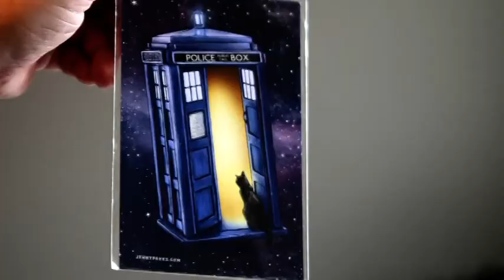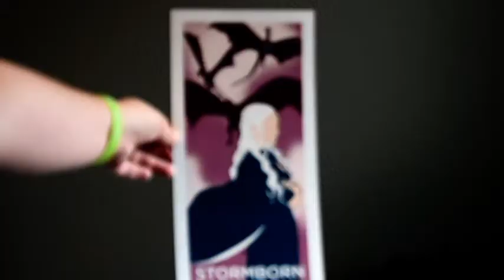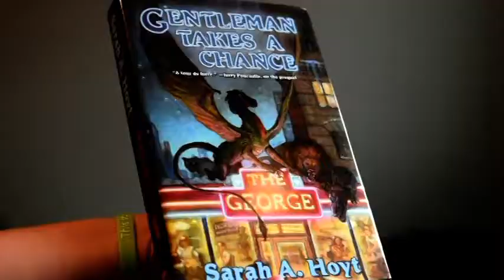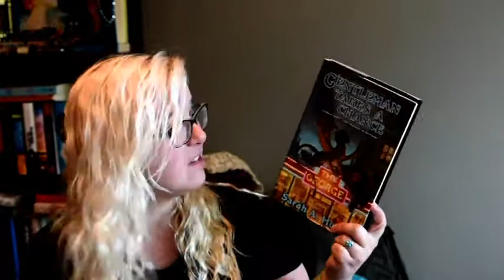My 1st DCC Haul!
((Warning: My mic was turned way up so maybe turn your volume down!))

I had a BLAST at Denver Comic Con last weekend! It was my first time to that particular Con so I tried to do ALL THE THINGS. The first round of things I'd like to share is a Haul of the nerdy goodies I got over the weekend!

*_* 2015 YT Channel Branding Credits for @KatOfDiamonds *_*
Endslate Image:
^--This work is in the public domain in the United States.
Main Fonts:
^--Free for personal use. At this time, I have made less than $20 in total from creating YT videos on this channel since 2009.
Base Image of Channel Branding:
^--Content submitted to WikiCommons with permissions to remix with credit
Social Media Buttons:

*COMMENT*LIKE*SUB*
*LIVE*LAUGH*LEARN*
*LOVE EVERYONE*